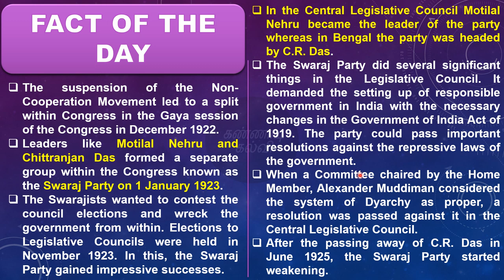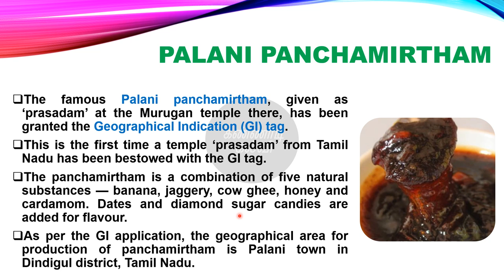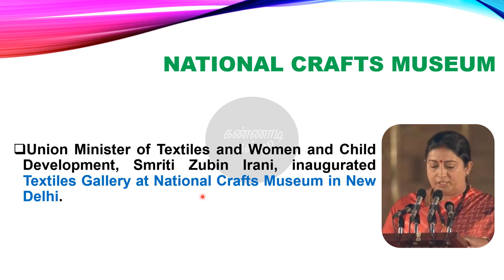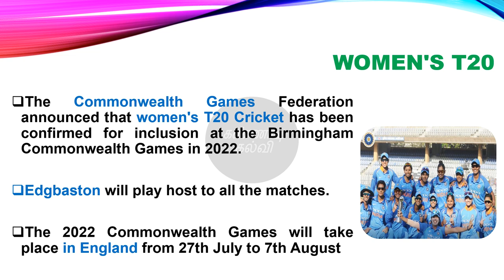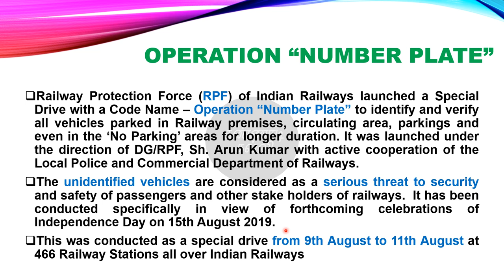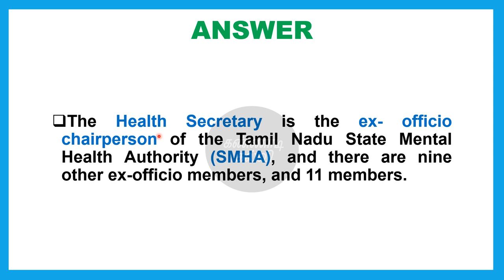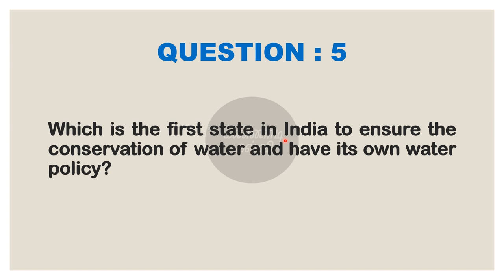tnpsc current affairs - 14th August (2019) | kannaadikalvi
In this video we give you daily current affairs on 14th August 2019 which is a part(189) of our tnpsc current affairs series.